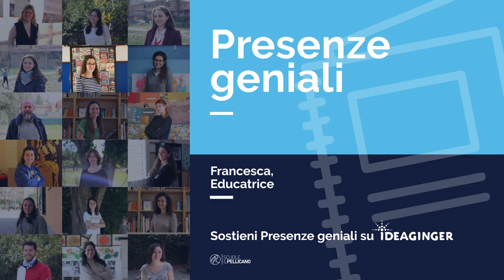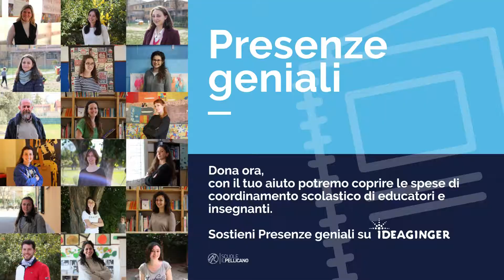Presenze geniali, Francesca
“Presenze Geniali" a Scuola è una campagna proposta dalla Cooperativa Sociale Il Pellicano.
Le nostre Presenze Geniali a Scuola sono educatori e insegnanti di sostegno: essi rappresentano la chiave di volta non solo per gli alunni con fragilità, ma per tutto il contesto scolastico; per questo riteniamo fondamentali momenti di coordinamento didattico, di formazione e di confronto con le famiglie.
Per poterli realizzare, abbiamo lanciato una campagna di raccolta fondi su Idea Ginger!
Sostienici anche tu!